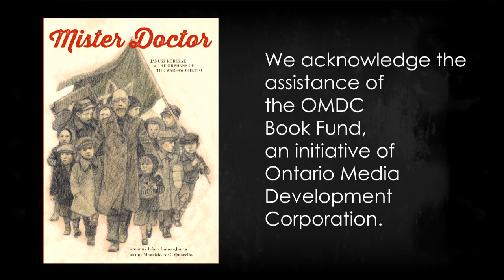Mister Doctor Janusz Korczak and the Orphans of The Warsaw Ghetto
On November, 1940 160 Jewish children walk defiantly through the streets of Warsaw on their way to the Jewish ghetto. They wave flags and sing joyfully. As long as Dr. Korczak is with them, they are not afraid.

Mister Doctor is the true story of Janusz Korczak and the orphaned children for whom he created a world of beauty, respect and wonder. Even during the darkest hours of World War Two, his kindness and humanity provided a beacon of light.

Story by Irene Cohen-Janca
Art by Maurizio A.C. Quarello

Now available from your favorite bookstore, online bookseller, or wholesaler.

Voiced by Sue Kenney

We acknowledge the assistance of the OMDC Book Fund, an initiative of Ontario Media Development Corporation.